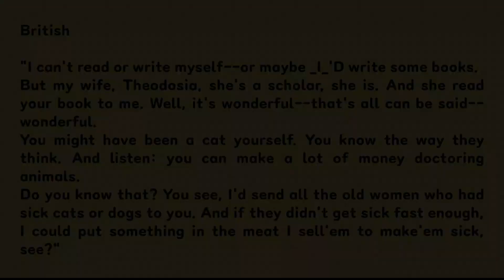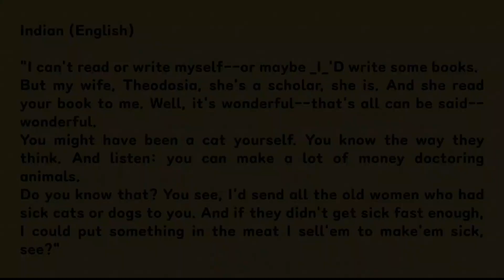3 Accents English: British, Thai & Indian English Accents in One Go!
* "THE Story of DOCTOR DOLITTLE" told in 3 Accents
* DO LITTLE by little practice to get more used to accents around us
* THE Story of DOCTOR DOLITTLE (9)

0:00 Intro
0:05 British
0:41 Thai
1:16 Indian English
1:49 Outro

* Introduction

In this video, a story is told repeatedly in three different accents, English and non-English.
The non-English accents were directly applied to English.
Some modifications were added to where it may sound too exaggerated and awkward.
It never means that people with non-English accents speak in English this way in real life.
The accent is a natural language phenomenon.
Accordingly, there is no point in arguing that certain accents are superior to others.
The voices in the video are not natural.
Hopefully, this video can contribute to better global communication.

* Today's Story

"I can't read or write myself--or maybe _I_'D write some books. But my wife, Theodosia, she's a scholar, she is. And she read your book to me. Well, it's wonderful--that's all can be said--wonderful. You might have been a cat yourself. You know the way they think.  And listen: you can make a lot of money doctoring animals. Do you know that? You see, I'd send all the old women who had sick cats or dogs to you. And if they didn't get sick fast enough, I could put something in the meat I sell'em to make'em sick, see?"

There is no intention of insulting or mocking any accent or its speakers.